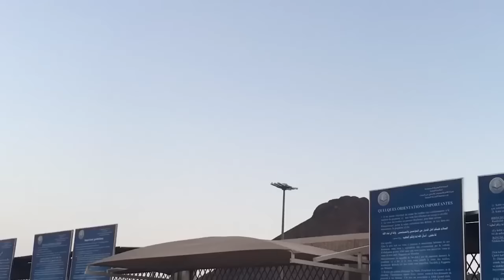Saba Dar E Mustafa S.A.W.W te ja Ke Kawi Darood o Salam Mera